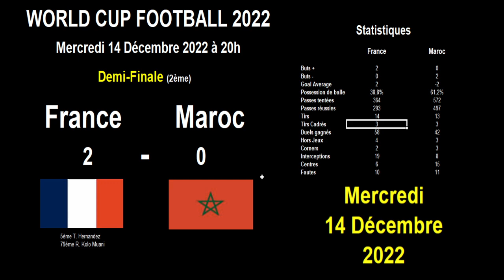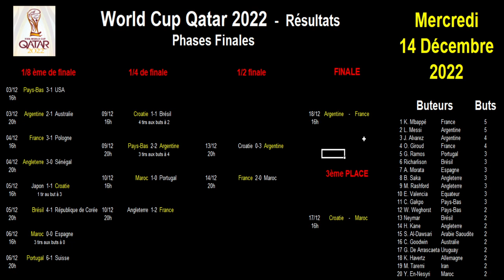La France se qualifie pour la finale de la coupe du monde de football 2022 au Qatar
La France a battu le Maroc 2 buts à 0 en demi-finale de la coupe du monde de football 2022 au Qatar.

La France se qualifie donc pour la finale ou elle affrontera l'Argentine.

Je vous donne le résultat du match France - Maroc avec toutes les statistiques et de nombreuses infos.

Je vous donne également le classement des buteurs mis à jour et le calendrier des futurs matchs à venir.